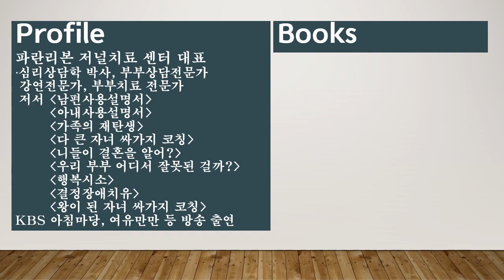심리상담학박사 이병준의 유튜브#제75강 학습자와심판자(2)성서피정 창세기행복론 제네시스 가인과아벨 분노 분노탐사 이병준박사 이병준#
가족,부부,자녀교육(다큰자녀),심리학, 힐링, 행복 주제 강의입니다.
제75강 가인과 아벨  학습자와 심판자(2)
늘 웃던 사람이 사람 잡는 이유
평소에 화 안 내던 사람이 화를 내면 무서운 이유
Container의 크기가 다르다-
누적된 분노의 폭발-
배우자와 가족-까마귀 날자 배 떨어진다의 주인공